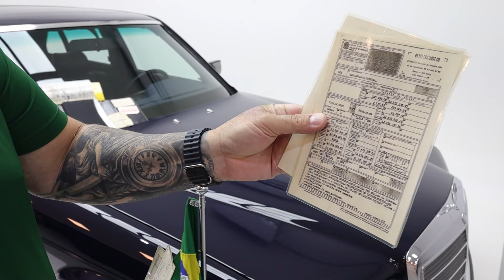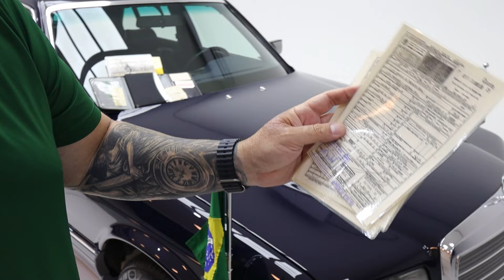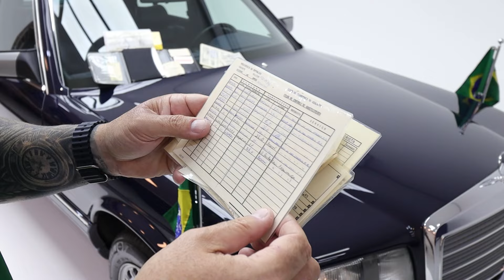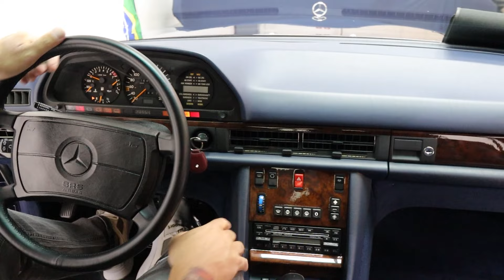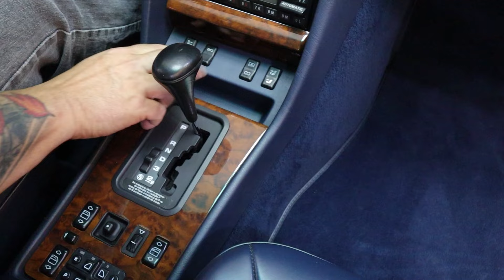MERCEDES BENZ 560 SEL Ano:1990-Apenas 64.500KM🏆VENDA👍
VEICULO DA PRESIDÊNCIA DA REPÚBLICA- EX-Presidente COLLOR DE MELO- Pós impeachment Transportou Ayrton Senna para o Autódromo de Interlagos no GP Brasil 1993.

👆👆👆👆ESPETACULAR👆👆👆👆

✅VEICULO NUNCA RESTAURADO

✅TODO REVISADO NA CONCESSIONÁRIA

✅MANUAL/CHAVES COPIAS

✅AZUL / AZUL

✅NÃO É BLINDADO

✅ VASTA DOCUMENTAÇÃO QUE COMPROVA A HISTÓRIA DO VEICULO COM O GOVERNO BRASILEIRO, E O TRANSPORTE DO AYRTON SENNA.

Esse belo Mercedes-Benz 560 SEL 1990 é possuidor de uma história incrível, além de ser equipado com itens incomuns de fábrica, como computador de bordo, bancos traseiros elétricos e CD player. Tal automóvel, que possui motor V8 e linhas do grande mestre Bruno Sacco, foi do presidente Fernando Collor que, quando sofreu impeachment em 1992, passou às mãos do Exército. Em 1993, ele foi utilizado para conduzir o lendário Ayrton Senna enquanto este esteve no Brasil, quando venceu o GP de Fórmula 1 local em Interlagos, pertencente à geração W126 da Classe S.

Crédito: Artigo Internet sem autor.
Deixo aberto para o crédito.

INF:☎️ 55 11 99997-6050 WhatsApp

OBS. A GG WORLD SE RESERVA O DIREITO DE NÃO APOIAR NENHUM PARTIDO POLÍTICO OU POLÍTICO.

APENAS ESTAMOS COMERCIALIZANDO O VEICULO QUE PERTENCEU AO GOVERNO BRASILEIRO- UM POUCO DA HISTÓRIA